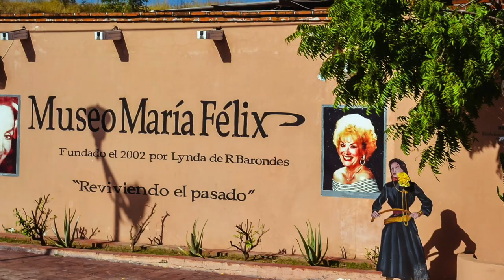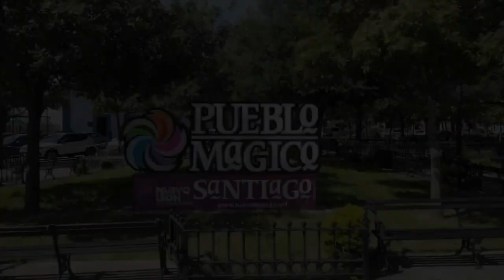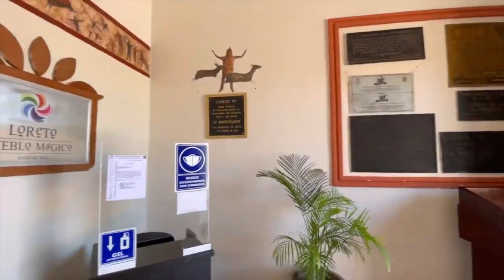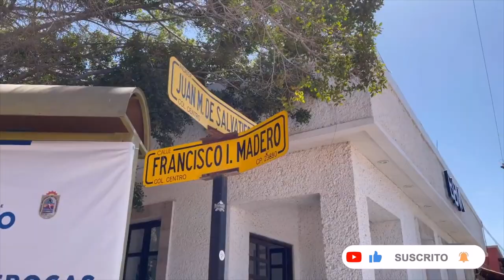Lo MÁS HERMOSO del NORTE de MÉXICO | Pueblos MÁGICOS Imperdibles